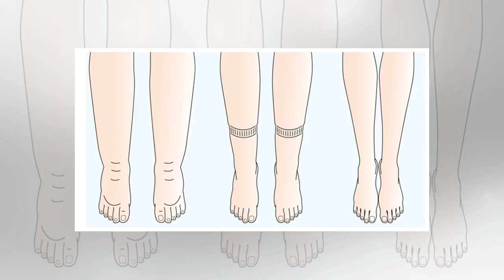6 Proven Ways to Eliminate Retained Water and Bloating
6 Proven Ways to Eliminate Retained Water and Bloating